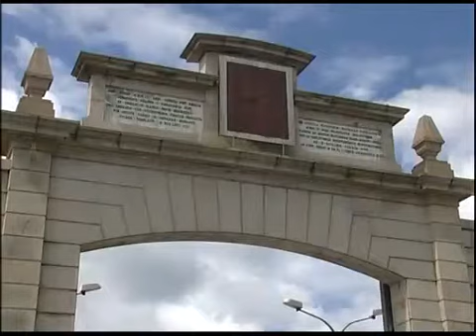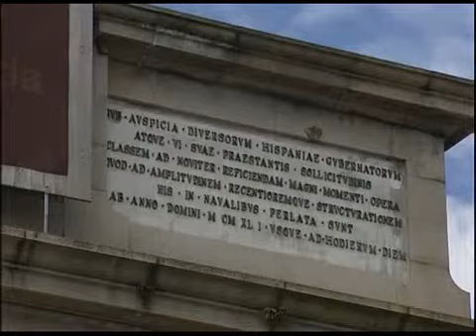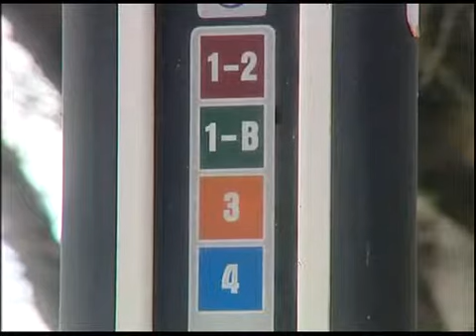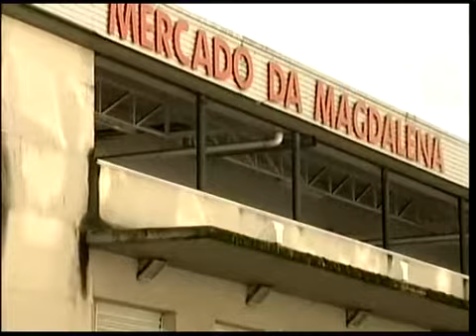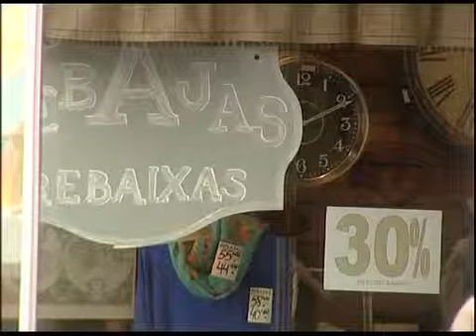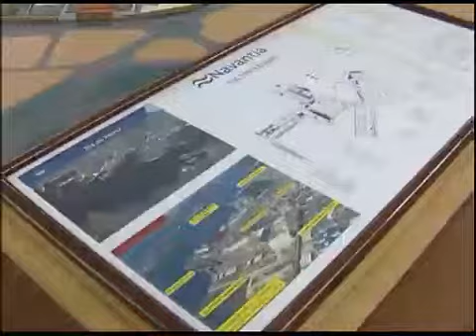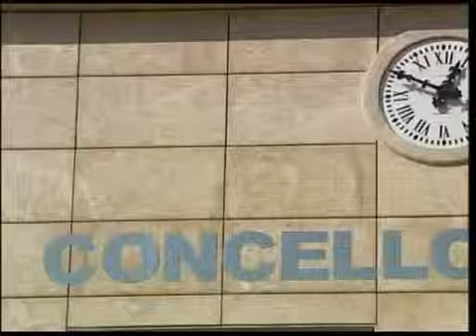INFORMATIVO 20 01 2014